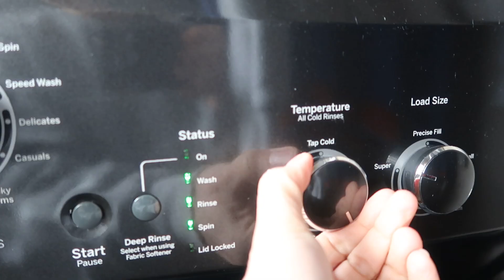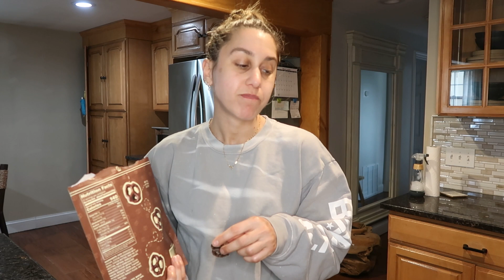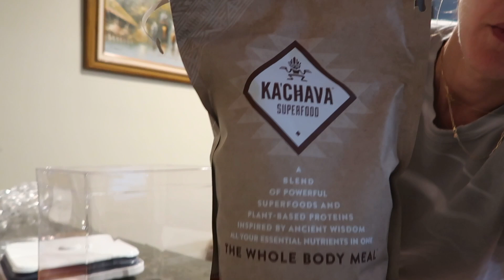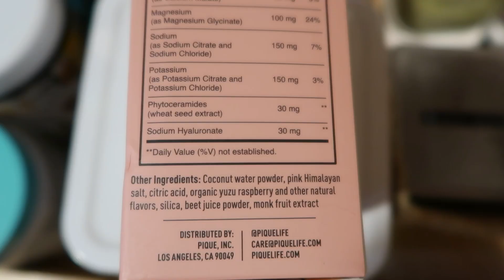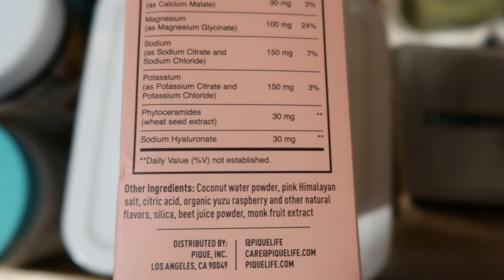VLOG: clean with me, how I'm really feeling, my besties birthday